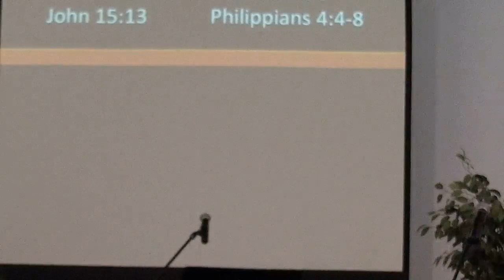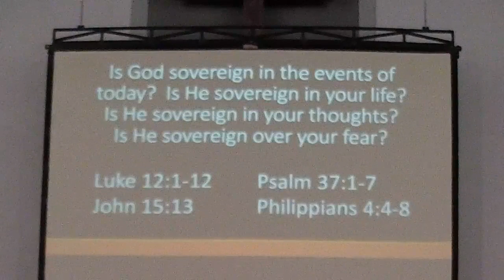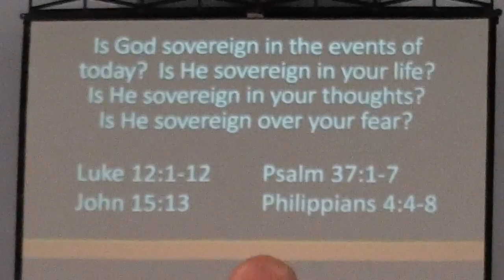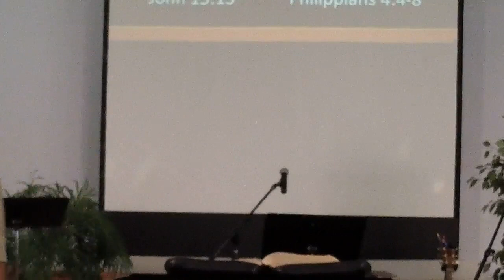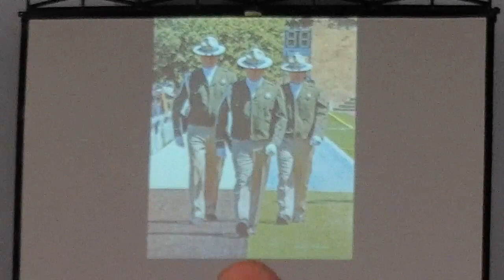Band of Brothers - Scott Peterson - June 24, 2020